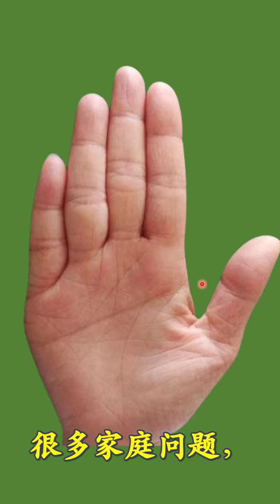在外是个成功人士，家里却鸡飞狗跳，都因手相这里“断”！